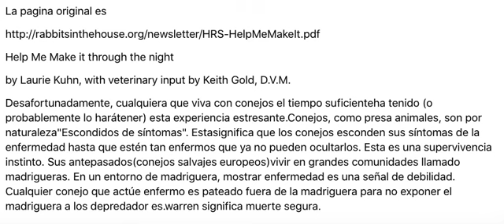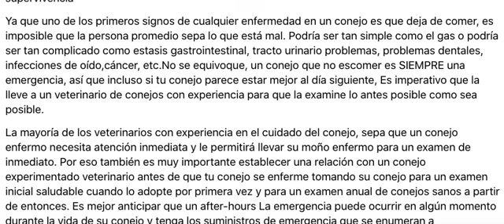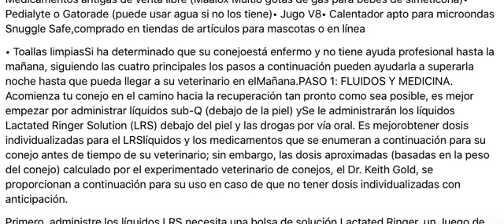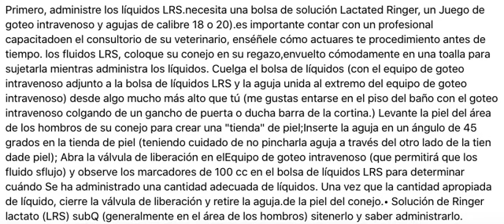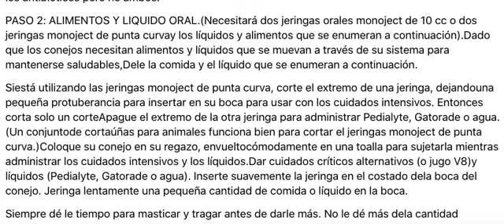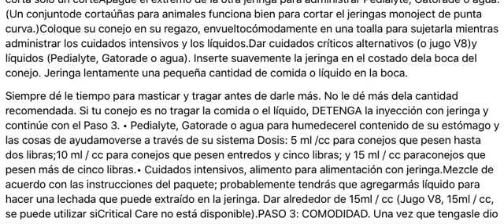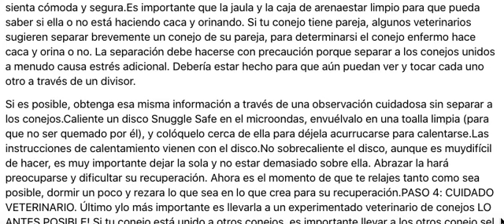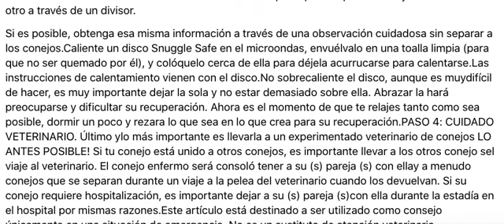Ayuda EMERGENCIA para los CONEJOS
traducido usando google translate